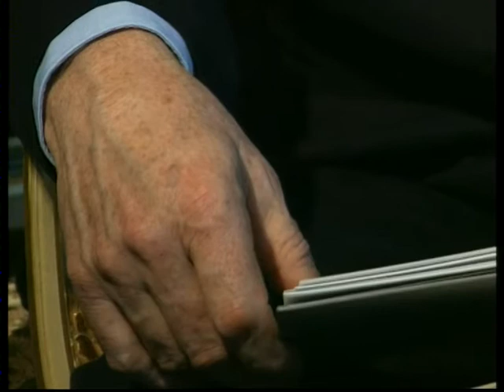PETER JACOBI,SCULPTOR, FOTOGRAF,DECORATOR TAPISERIE//CORINA TUDOSE @TVR ART,impresariat artistic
Cultura,educatie,divertisment,arte si artisti ROMANI SI GERMANI PETER JACOBI,arist plastic cu renume international provenit din Romania, stabilit in Germania,